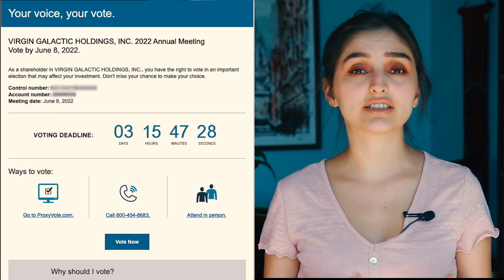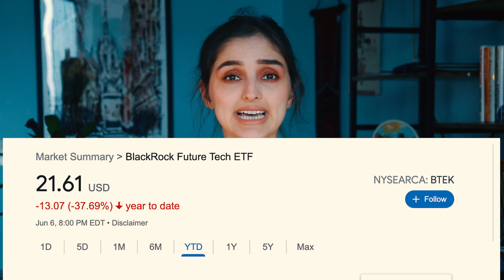Grow your wealth exponentially || Financial Education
If you want to become rich, you need to learn to beat inflation and grow your money exponentially. I share 5 different ways you can do so, by breaking down the pros and cons of each. Enjoy and start implementing what you learned!

Get your FREE STOCKS ON WEBULL when you deposit any amount

This content is for education and entertainment purposes only. Nira does not provide tax or investment advice. The information is being presented without consideration of the investment objectives, risk tolerance, or financial circumstances of any specific investor and might not be suitable for all investors. Past performance is not indicative of future results. All investing involves risk, including the possible loss of principal.
Money with Nira is a participant in the Amazon Services LLC Associates Program, an affiliate advertising program designed to provide a means for sites to earn advertising fees by advertising and linking Thank you for your support!